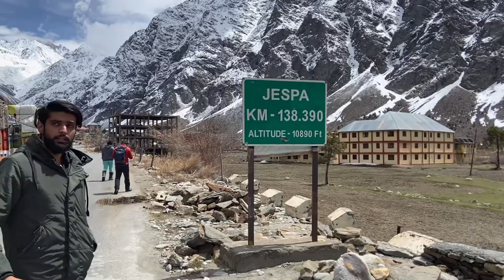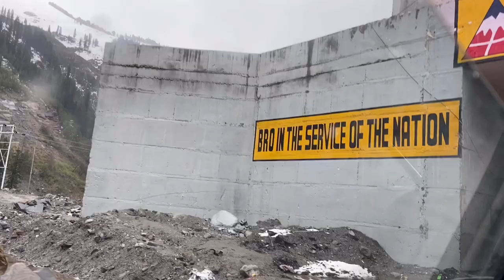Snowfall Blocked Leh Ladakh & Rohtang Pass | Atal Tunnel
This vlog covers the day 3 of our Himachal trip to Leh Ladakh. Previous day, we were stopped in Darch as there was heavy snowfall ahead in Baralacha Pass. We stayed in Jispa for a night and enjoyed the most beautiful morning view with snow everywhere. Continuing our journey further, we moved back to Atal Tunnel and tried going to Rohtang Pass from there.